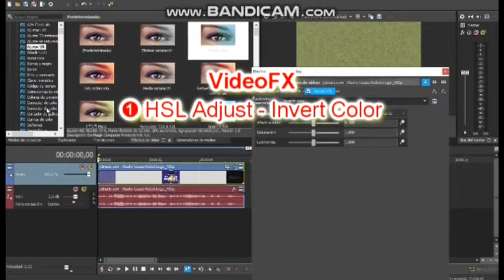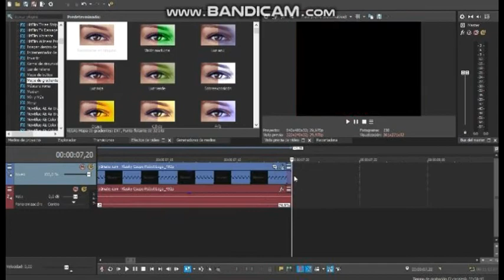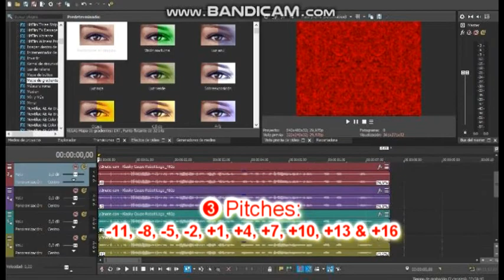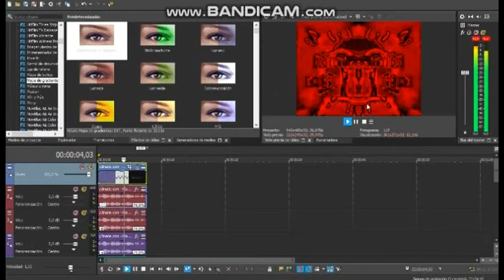(RQ) How To Make LWVE295's Horror G-Major